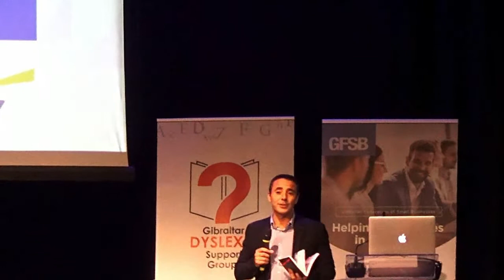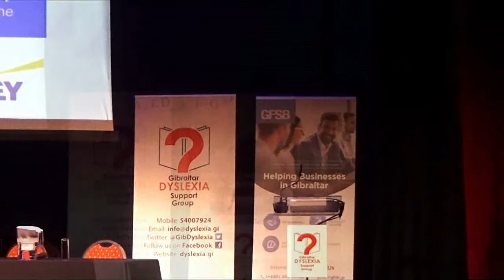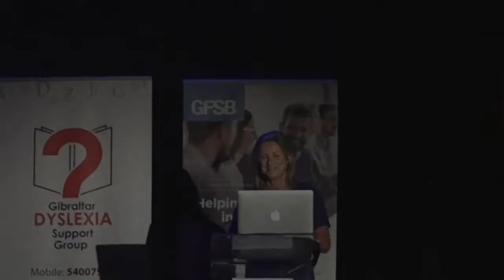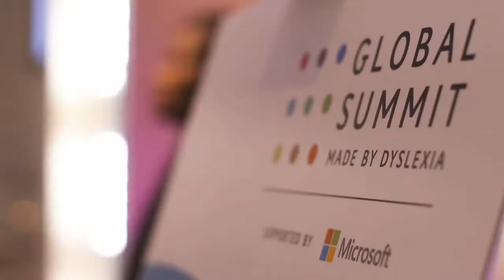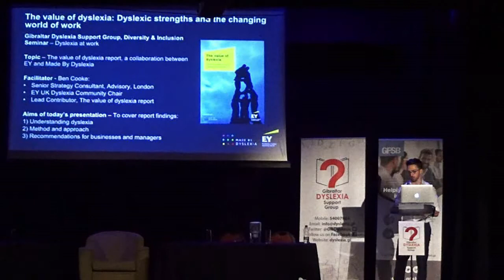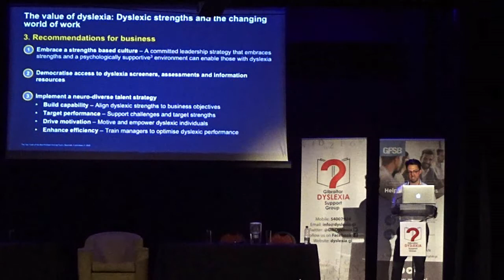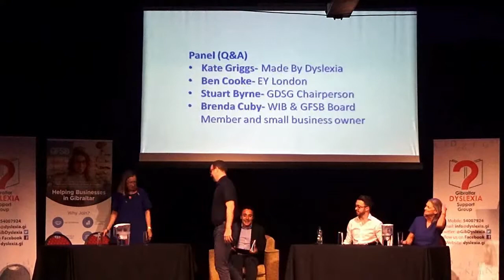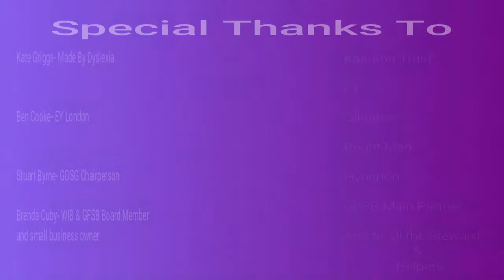Diversity & Inclusion Seminar- Tue 24th Sept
The positive impact of dyslexia in the workplace

The seminar explored how having people with dyslexia in your organisation can be a positive benefit to your business.

The speakers where:
Kate Griggs, Founder and CEO of Made By Dyslexia
Benjamin Cooke, Senior Strategy Consultant at EY London, UK.
Edward Davis, His Excellency The Governor of Gibraltar and Gibraltar Dyslexia Support Group Patron.

The seminar was held at the John Mackintosh Hall Theatre from 9am to 12pm.

The GDSG would like to take this opportunity to thank the sponsors Kusuma Trust, Gibunco Group, Hyperion Group of Companies, BrightMed and EY.

Gibraltar Dyslexia Support Group

Address: P.O.Box 1359
Charity Number: 62